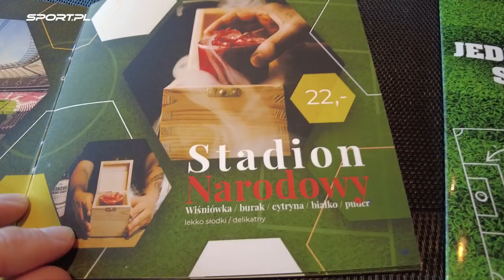Arkadiusz Milik uprzedził Roberta Lewandowskiego. "To jest biznes"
Roberta Lewandowskiego i Arkadiusza Milika łączy nie tylko piłka i pozycja na boisku, ale też biznes. Obaj są właścicielami restauracji. Milik w Katowicach, Lewandowski w Warszawie. Jak funkcjonuje i wygląda ta napastnika Juventusu? Zapraszamy do środka!